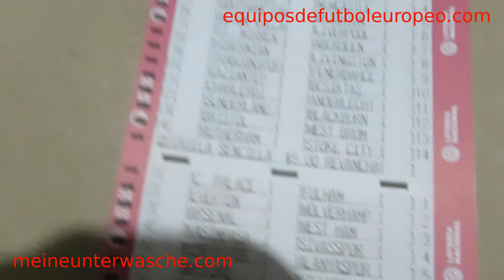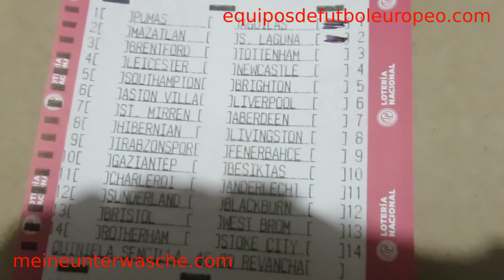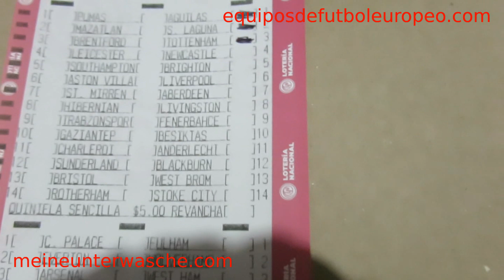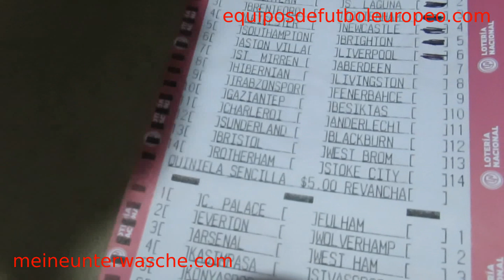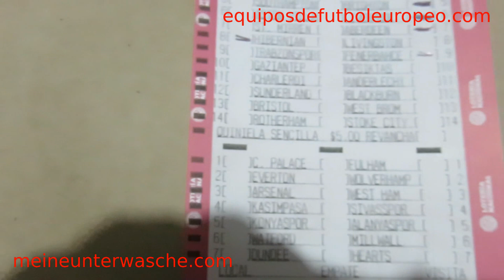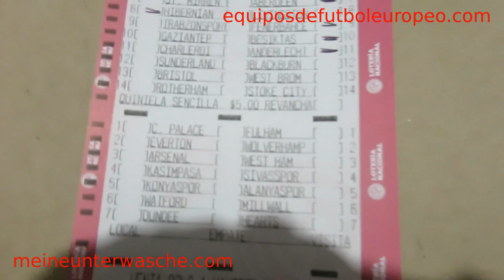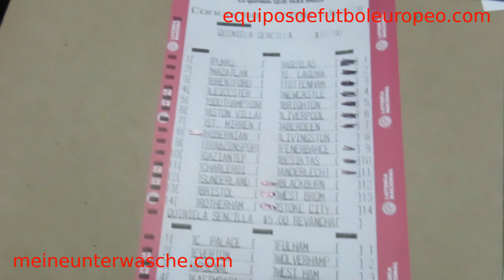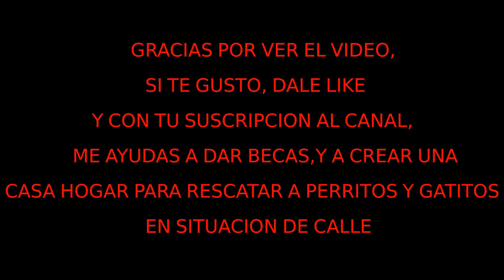PROGOL 2156 FUTBOL SOCCER MEXICO INGLATERRA ESCOCIA TURQUIA BELGICA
Los derechos de Autor de todas las marcas, nombres comerciales, marcas registradas, logos e imagenes pertenecen a sus respectivos propietarios.